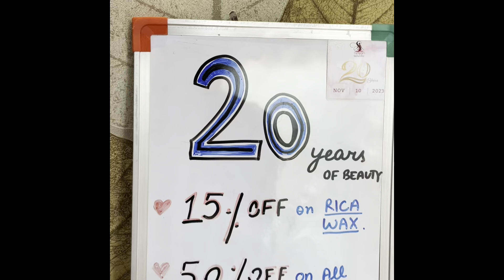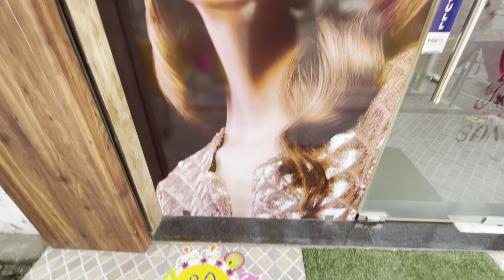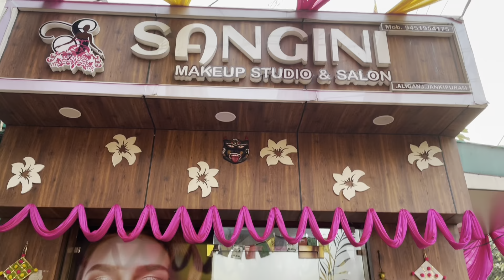20th Anniversary Vlog 🌸